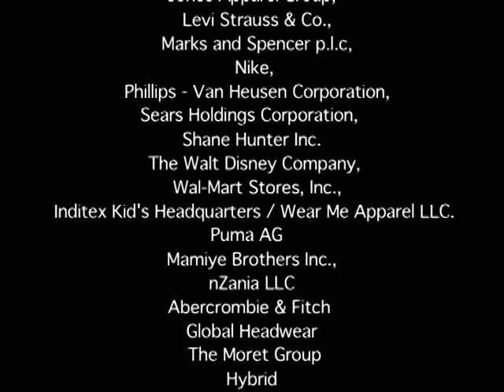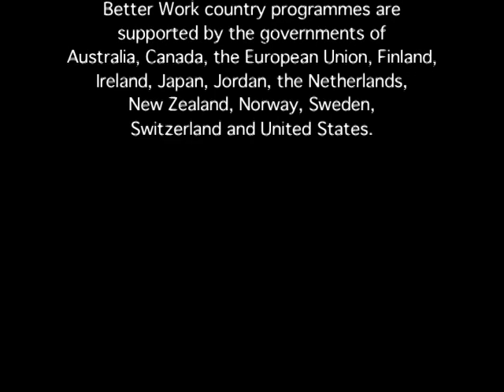10 Years - Better Factories to Better Work (PART 2 of 2)